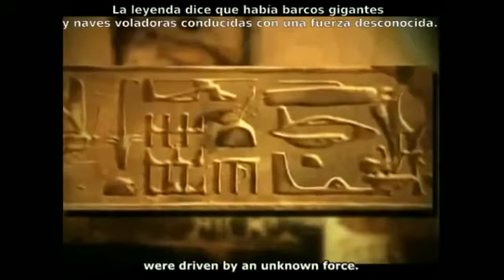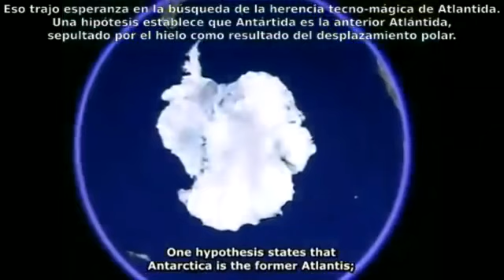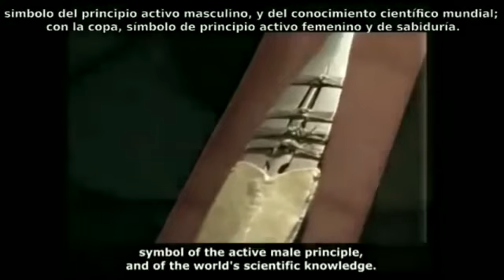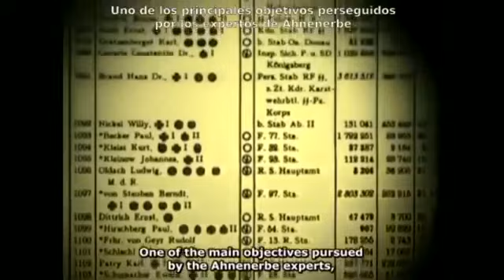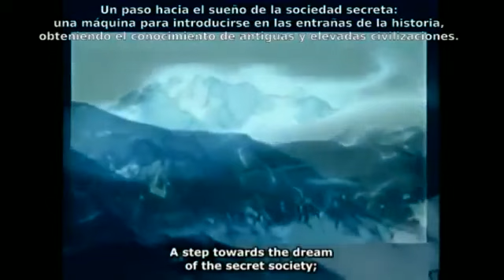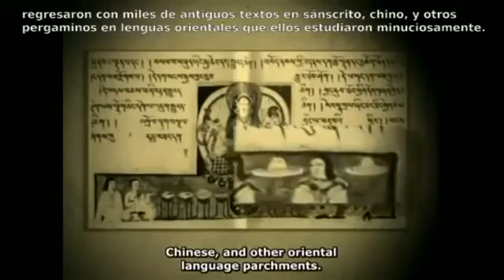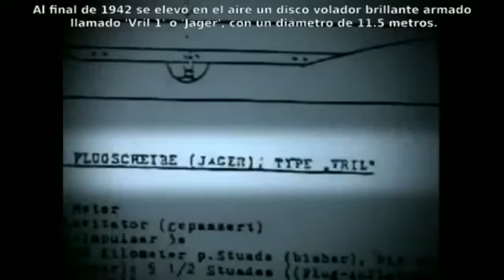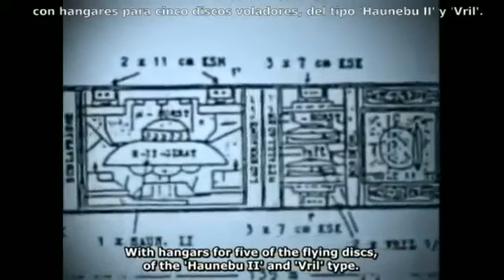Platillos volantes y bases nazis en la Antártida Documental sovietico 2 de 3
Parte 3 aqui Subtitulado en Castellano.

Parte 2 aqui Subtitulado en Castellano.

Subtitulado al Castellano.

Subtitulado al Castellano.

Un interessante documentario russo con sottotitoli americani e sopratitoli spagnoli sulla misteriosa operazione grande balzo in Antartide, realizzata dagli u.s.a. poco dopo la fine della.